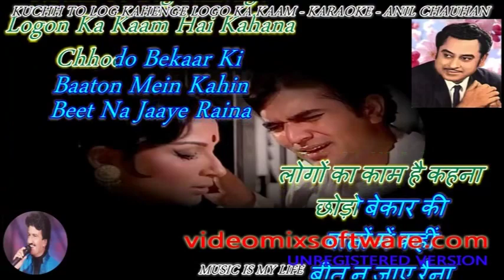Kuch to log kahenge